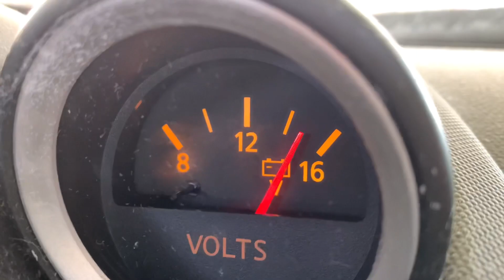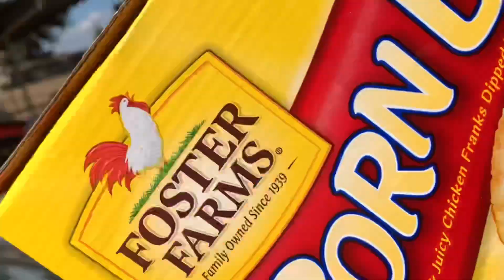JPV Movie: Foxy’s Stolen Car!